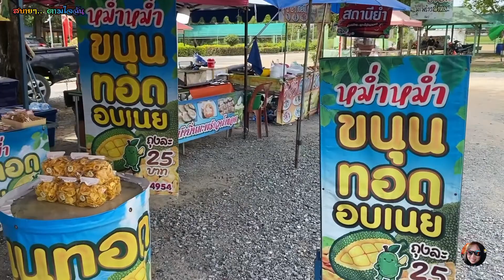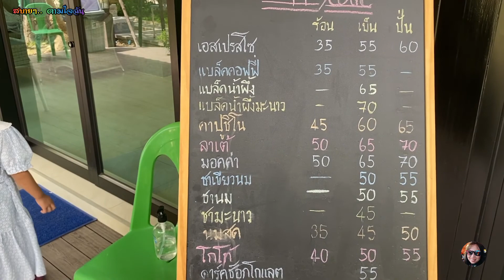วัดพังม่วง คาเฟ่วัดพังม่วง เที่ยวคาเฟ่..อย่างไรให้ได้บุญ ไปดูกันกับสบายๆ.. ตามใจฉัน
คาเฟ่ทั่วๆไป มากมายเกลื่อนเมือง แวะเที่ยวแวะชิมก็หลายแห่ง ลองแวะคาเฟ่ในวัดดูบ้าง อิ่มอร่อยแถมได้บุญอีกด้วย